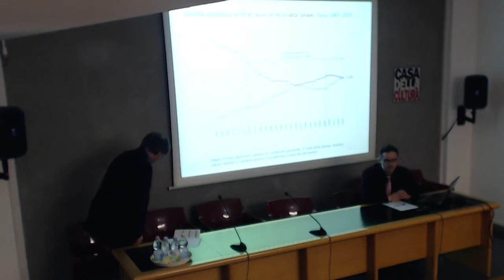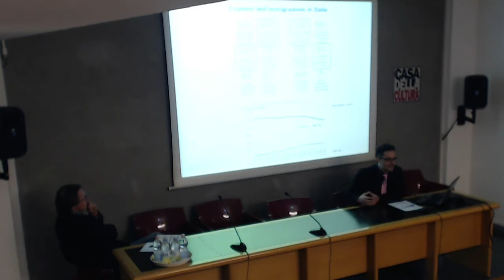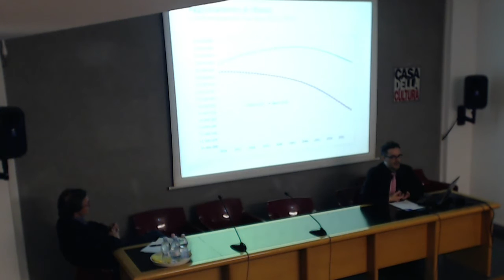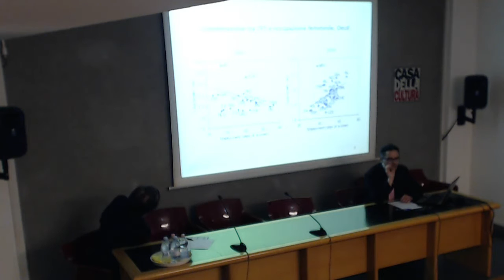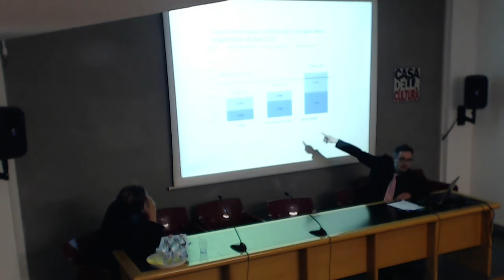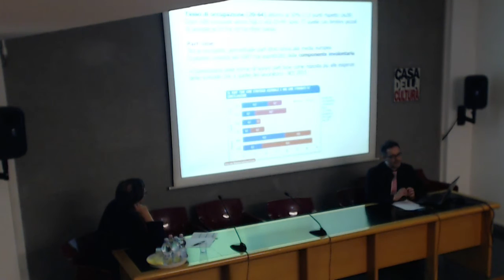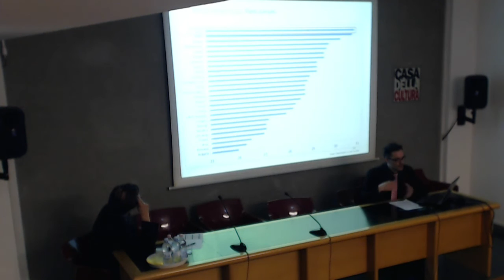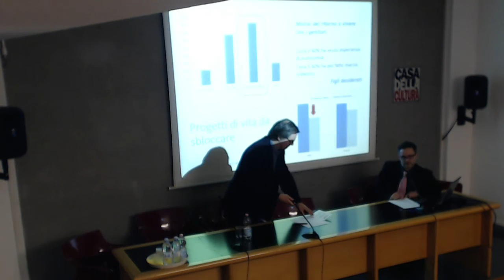Alessandro Rosina "LA CRISI DEMOGRAFICA: UNA SFIDA CULTURALE E POLITICA"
Scuola di cultura politica 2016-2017

IDEE NUOVE NELLA GRANDE TRASFORMAZIONE
Parte seconda: L'ITALIA ALLA PROVA

ottavo modulo: Le questioni italiane

Elena Cattaneo - "Ricerca bloccata e intelligenza sprecata"

si parlerà anche della programmazione della Scuola di Cultura Politica 2017/2018.

LEZIONE APERTA A TUTTI

Sabato 6 ore 10:00
Salvatore Lupo - "La questione meridionale nella storia d'Italia"
La lezione è annullata

Sabato 6 ore 14:30
Isaia Sales - "Le mafie e il crimine organizzato nella storia d'Italia"